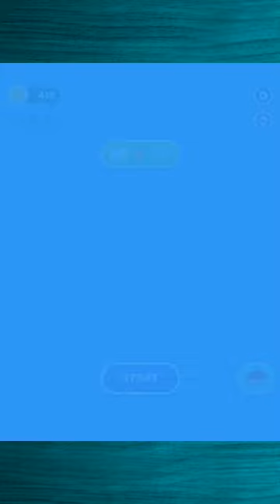🧁Perfect Cream - Put some icing on the cake 🍦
*** Is perfect topping an easy task for you? Try and see, it's so soothingly cool. Master the controls and try to prove everyone who is the chef.